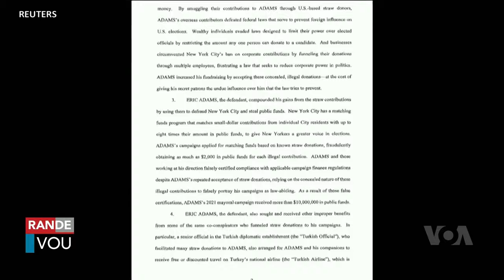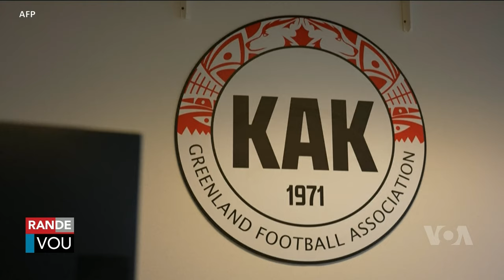LAVWADLAMERIK 26 SEPTEMBRE 2024 Pwoblem Pi Red Edgard Kraze Lit La Devan nasyon zini